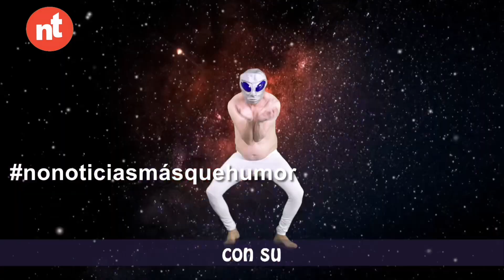Los extraterrestres nos visitan